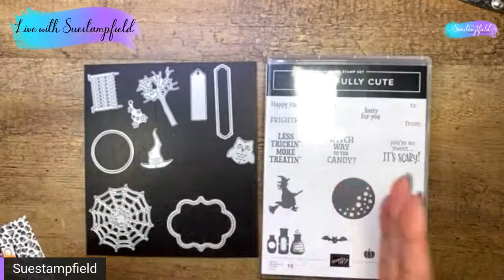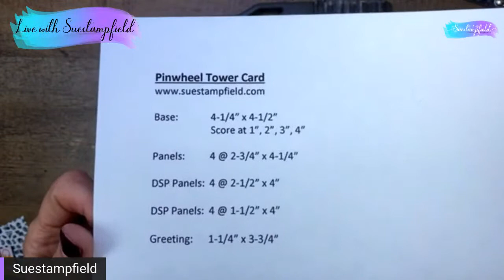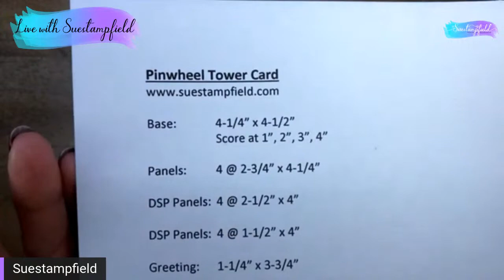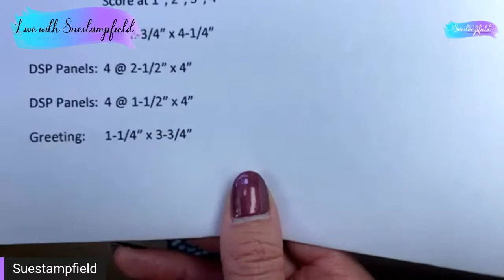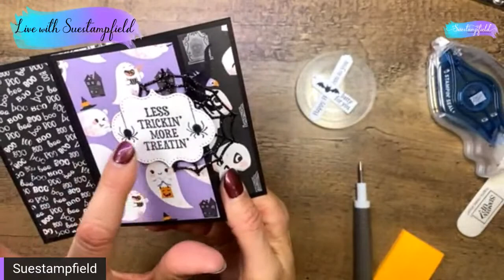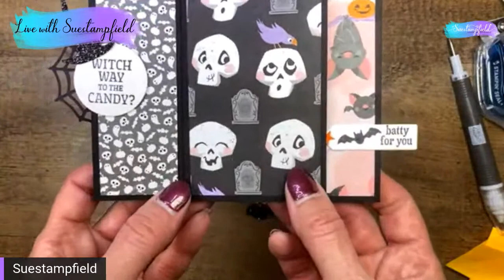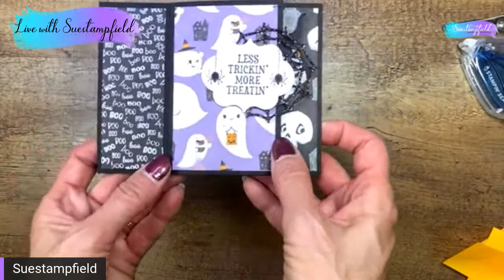Tuesday Tutorial: Best Tips for Pinwheel Tower Fun Fold Card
I've played around with this popular fun fold and have found my favorite way to create this card - I'm excited to share all the tips that I learned!

If you would like free project sheets in your email box once a week, you can sign up

Cute Halloween 6" X 6" (15.2 X 15.2 Cm) Designer Series Paper [156479] - Price: $11.50